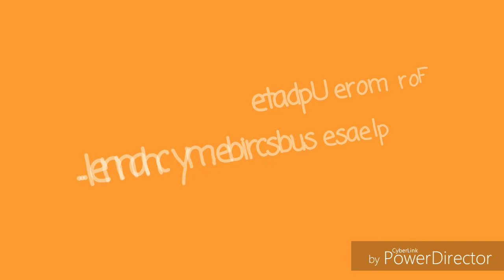Mathanga Chemmeen Olan